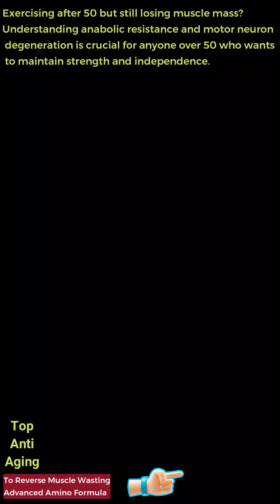50+ Exercising Daily? Why Your Muscles Still Vanish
Exercising after 50 but still losing muscle mass? Discover why workouts alone fail to prevent age-related muscle loss and the cellular changes sabotaging your fitness efforts. Learn the scientifically-backed strategies that actually work to preserve and build muscle after fifty, including protein timing, resistance training protocols, supplementation, and hormonal optimization. Understanding anabolic resistance and motor neuron degeneration is crucial for anyone over 50 who wants to maintain strength and independence. This video reveals the multi-angle approach needed to combat sarcopenia and keep your muscles strong as you age.

America's Top Anti-Aging Doctor: "Do THIS To Reverse Muscle Wasting as You Age…"

The information presented in this video is for educational and informational purposes only and is not intended as medical advice. The product claims discussed have not been evaluated by the Food and Drug Administration. This product is not intended to diagnose, treat, cure, or prevent any disease.
Individual results may vary. The testimonials and examples used are not typical results and should not be interpreted as a guarantee of similar outcomes. Always consult with a qualified healthcare professional before starting any new supplement regimen, especially if you have existing health conditions, are taking medications, or are pregnant or nursing.
I am not a medical professional. The content in this video is based on product marketing materials and should not replace professional medical advice, diagnosis, or treatment.